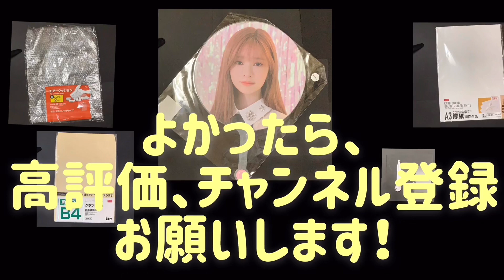1分でわかる！5分でできる簡単楽チン！アイドルヲタ活の重要アイテムBIGうちわの梱包方法を伝授《IZ*ONEのジャンボうちわを梱包して発送してみた》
アイドルのヲタ活、ペン活の必須アイテムのBIGうちわ。ジャンボうちわが主流なのでしょうか？ジャンボ？ビッグ？なうちわを友人や代行してあげた方に送るとき、どうすればいいのか？躊躇、悩んでしまいますよね。IZ*ONEのビッグうちわを送付する時にあみだした秘伝の方法を公開します。BIGうちわを送付する時の梱包方法を約1分の動画にまとめました。道具さえ用意できれば、5分程度で、梱包することができる方法を伝授します！
ちなみに、これの普通郵便の定形外郵便料金は500円でした。大きさやサイズによると思いますので、随時確認をお願いします。